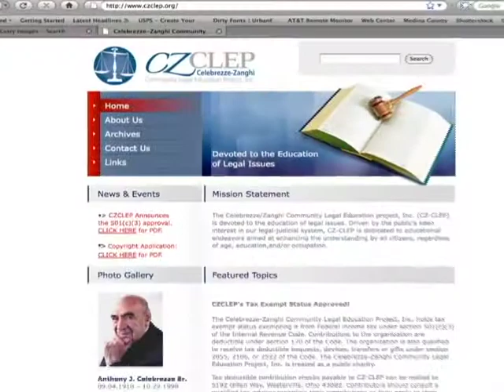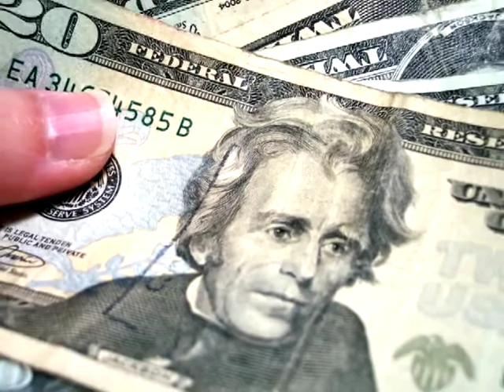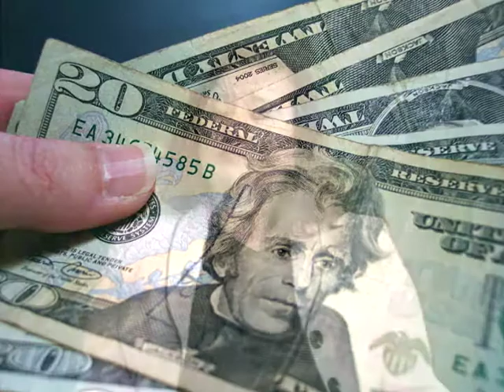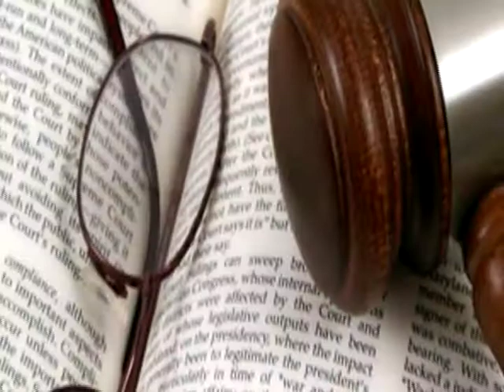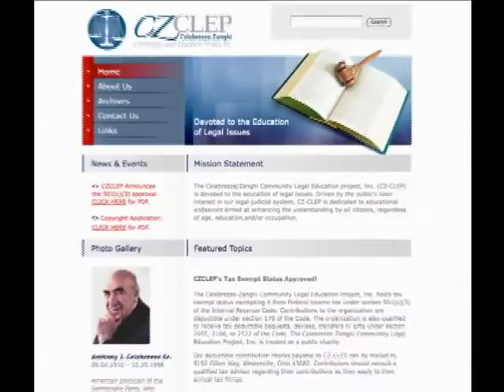Law Talk with attorney Yu Mi Kim-Reynolds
Law Talk host John Celebrezze speaks with attorney Yu Mi Kim-Reynolds about Pro Bono representation.